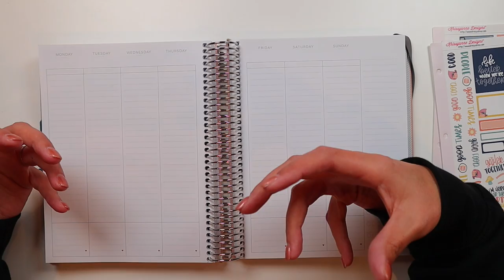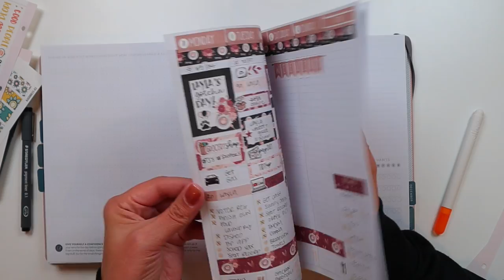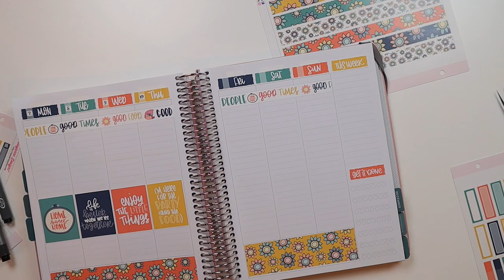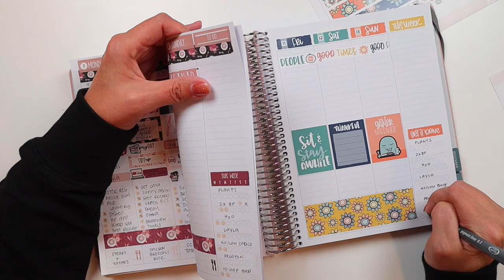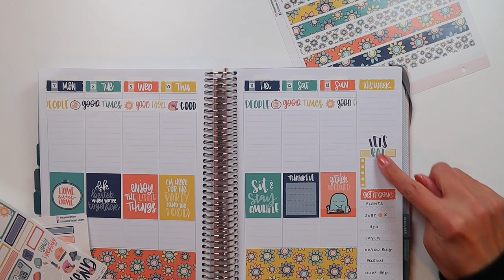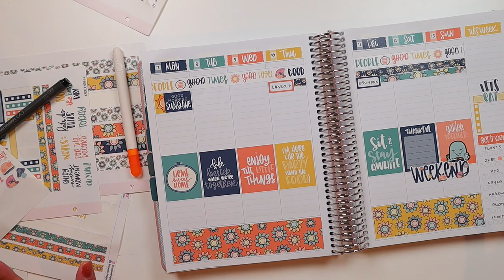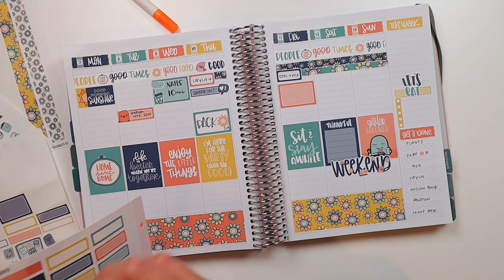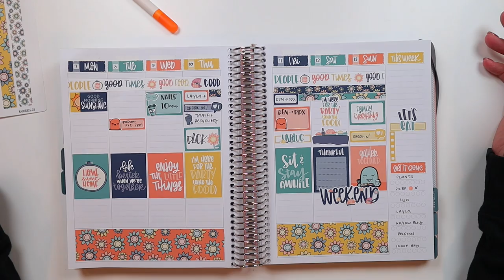PLAN WITH ME | THOUGHTS ON DIALYSIS, PLANNING + MORE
I'm planning out a week of family and travel in my MakseLife Vertical planner using some Krissyanne Designs Celebrations Collection stickers, and rambling about allllll the things.

• BUBBLE LETTERING BOOTCAMP (NEW CLASS!)  -

Pentel Energel Clena
Zig Clean Color Dot Markers